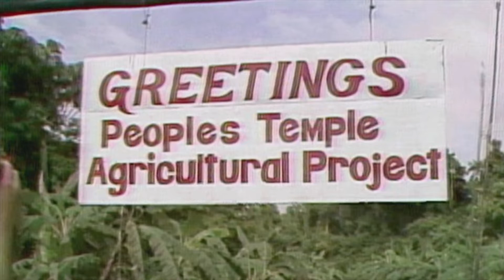The World's DEADLIEST Cult - The Peoples Temple Agricultural Project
When charismatic cult leader Jim Jones founded The Peoples Temple Agricultural Project in Guyana, no one could have guessed that it would be the prelude to one of the world's largest mass murders. The goal of this video is not to insult any religious community, but to warn of the behavior of individuals who may take advantage of your trust.